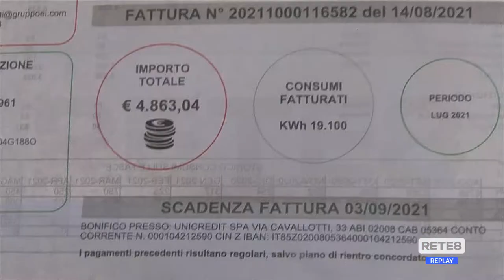Energia - La protesta delle bollette in vetrina